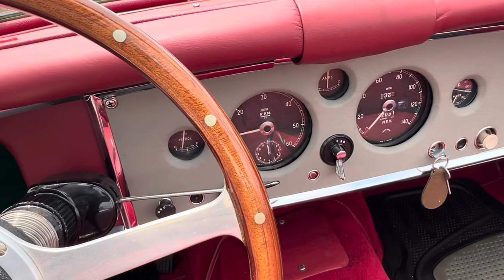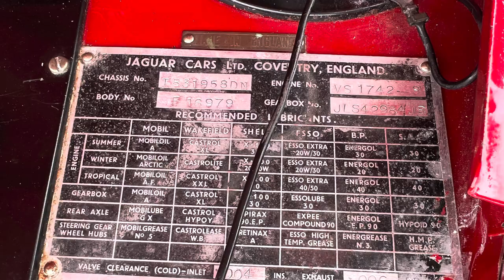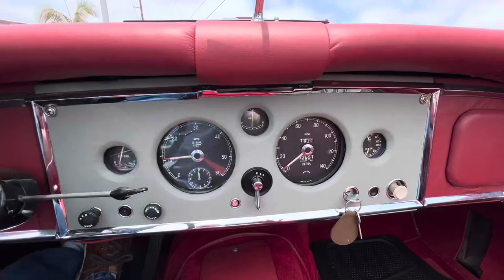1959 Jaguar XK150S Roadster - Video